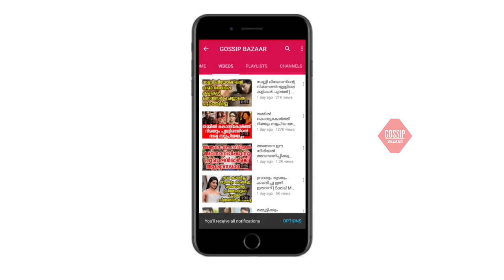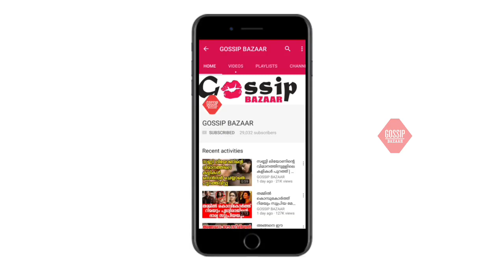സ്നേഹം യാചിച്ചുവാങ്ങരുത്, സ്ഥാനം ഇല്ലെന്നറിഞ്ഞാൽ മൗനമായി പിന്മാറണം വൈക്കം വിജയലക്ഷ്മിക്ക് എന്തുപറ്റി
Watch സ്നേഹം യാചിച്ചു വാങ്ങരുത്, സ്ഥാനം ഇല്ലെന്നറിഞ്ഞാൽ മൗനമായി പിന്മാറണം വൈക്കം വിജയലക്ഷ്മിക്ക് എന്തുപറ്റി